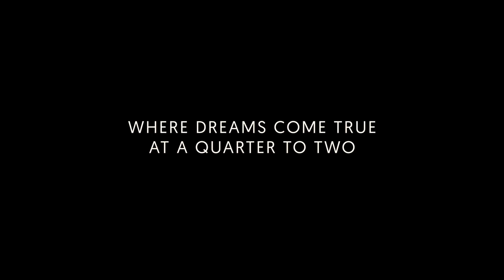Last Call In The Dog House - Trailer - 2023 - New Film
Out on Digital January 24, 2023 - DVD February 28, 2023

Cast: Aaron Fors, Adam Jacobs, David Chokachi (Baywatch TV Series), Parker Stevenson (Baywatch TV Series), Julian Curtis, Lou Wegner, Judy Geeson, Yancy Butler

The Dog House is a legendary New York dive bar, owned by an extraordinary family. Three people from different backgrounds enter at closing time on separate nights carrying the world on their shoulders; but by the time each of them leaves after "last call", their souls are saved, while two of them realize how connected they are.

Directed By: Bruce Reisman